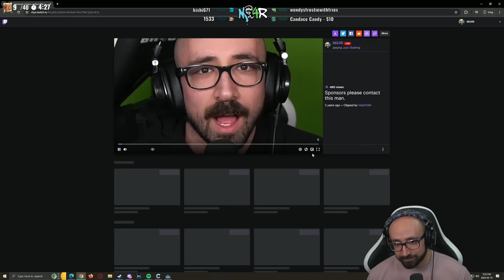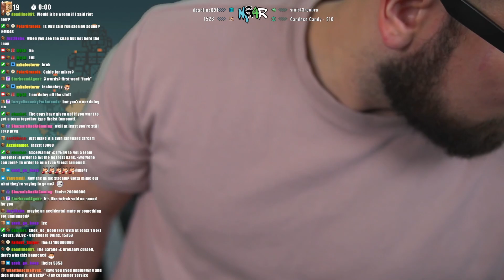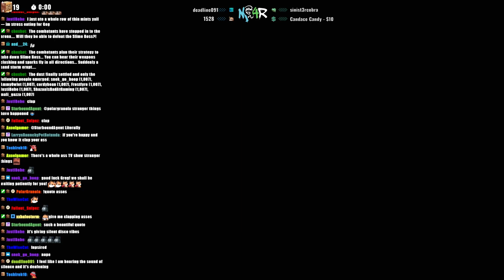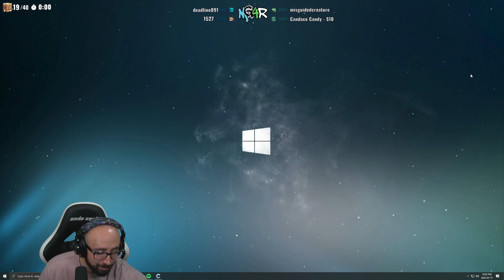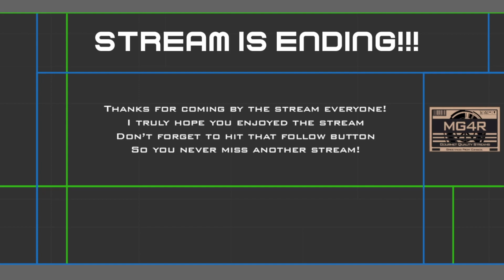[March 19, 2024] I Can't Believe I Made It | BOX GANG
00:00:00 Just Chatting
00:17:23 Supermarket Simulator
03:18:39 Final Fantasy VII Rebirth
04:38:10 Technical Difficulties
04:53:47 Final Fantasy VII Rebirth

GAME INFO

Name: Supermarket Simulator
Genre: Simulation
Developer: Nokta Games
Publisher: Nokta Games
Platforms: PC
Release Date: February 20, 2024

Name: Final Fantasy VII Rebirth
Genre: JRPG
Developer: Square Enix
Publisher: Square Enix
Platforms: Playstation 5
Release Date: February 29, 2024